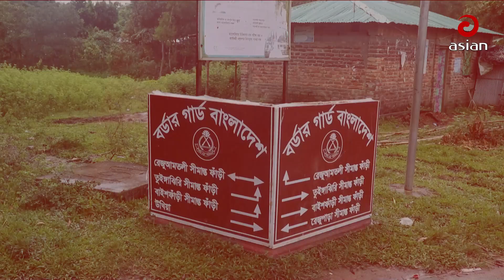মিয়ানমার সীমান্তের ওপারে ফের গো লা গু লি, এপারে আ ত ঙ্ক | Asian TV